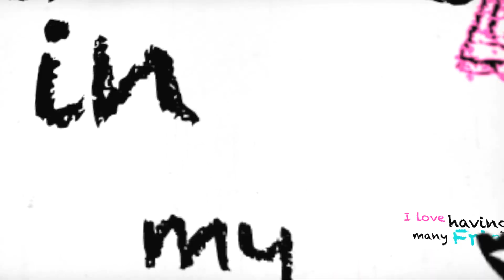I am happy in this world - Aid for Aids and Mente Pública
Video made by the children of Aid for Aids Panama, about struggle against stigma and discrimination to children living with HIV and AIDS.

Drawings by: Aid for aids kids, Panama
Animation by: Miguel Nuñez
Audio: Vicente Ríos